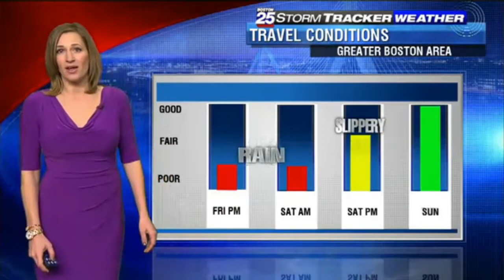Sarah Wroblewski 2018/01/12 FOX25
Sarah Wroblewski FOX25 Air date: January 12 2018